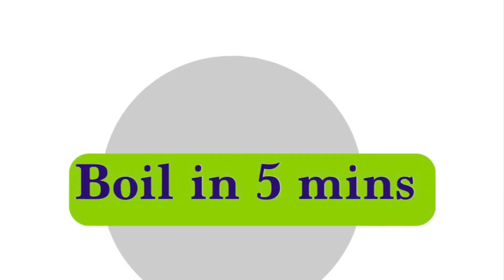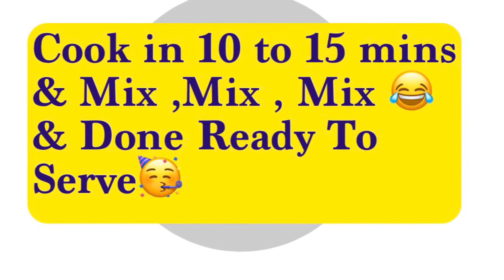Pancit Canton w/Crispy Pork Belly